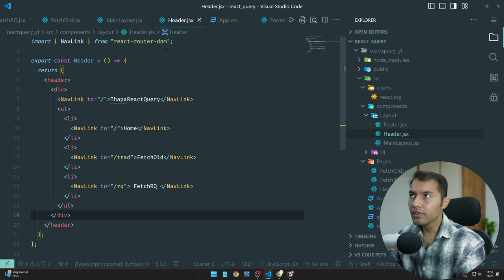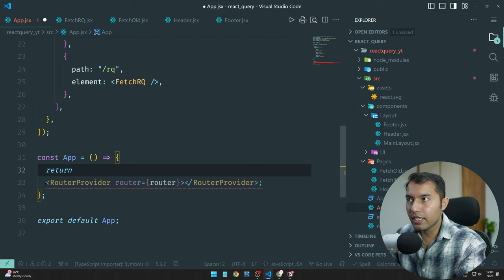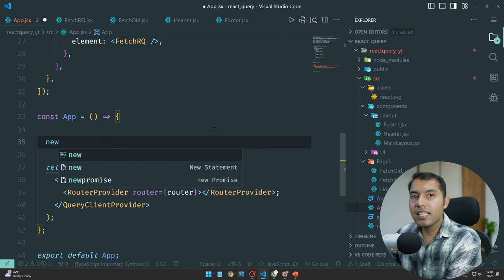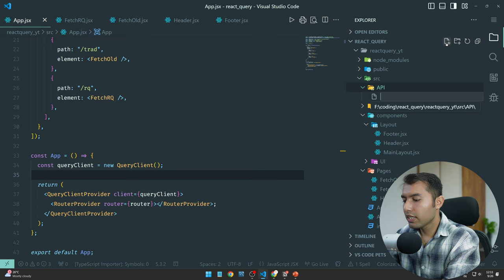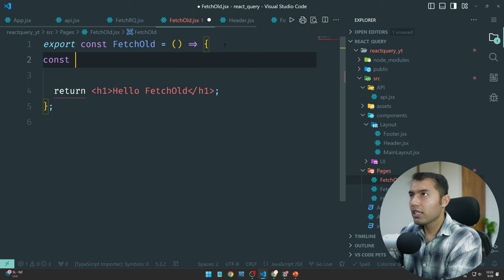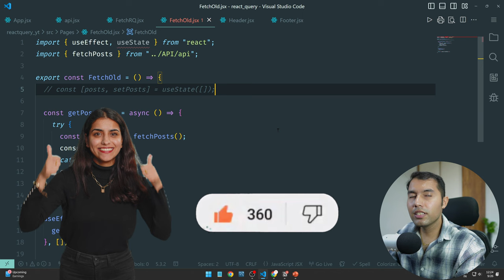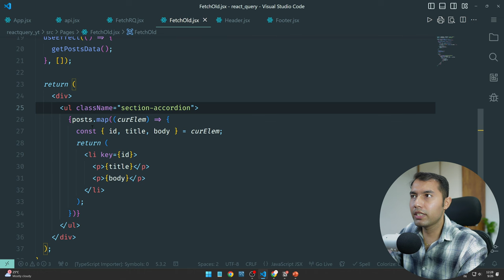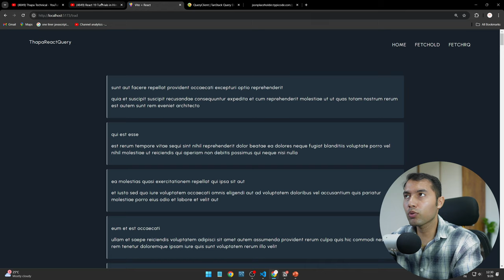#3: QueryClient & Provider in TanStack Query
In this video, we’ll walk through how to set up QueryClient and QueryClientProvider in your React 19 application to enable data management across all pages. We'll also show how to install Axios and fetch API data in the traditional way. This step-by-step tutorial prepares you for using React Query in the next video, helping you understand the differences and benefits. Perfect for developers looking to simplify API data fetching with React.

✌️ Join Us!

⌛TIMELINE⏳
0:00 - Introduction to React Query and TanStack Query
0:30 - Quick Overview: Pre-built Header and Footer Sections
2:20 - How We Used to Fetch Data with Context API
3:30 - Adding QueryClientProvider to the React App
4:20 - Passing QueryClient Instance as a Value to Provider
4:45 - Explanation: What Are QueryClient and QueryClientProvider?
6:28 - Installing Axios for API Calls
9:00 - Creating Axios Instance & Making HTTP GET Request
10:10 - Fetching API Data Using Axios
12:52 - Displaying API Data on the UI
15:00 - Next Video Teaser: Fetching Data with React Query
15:15 - Outro and Final Thoughts